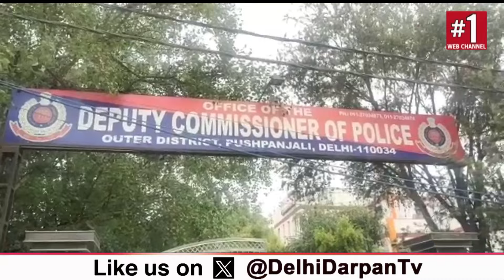गज़ब... दिल्ली में LPG गैस चोरी करने वाले गैंग का इतना बड़ा रैकेट? Delhi Darpan TV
दिल्ली में लोगो की जान के साथ खिलवाड़ कर गैस चोरी करने वाले गैंग का भंडाफोड़,

सचिन राणा , दिल्ली निहाल विहार ,  रनहोला

दिल्ली में अवैध तरीके से डोमेस्टिक गैस सिलेंडर से कमर्शियल गैस सिलेंडर में गैस चोरी कर ट्रांसफर करने वाले बड़े गोदाम पर छापा मार कर सिलेंडर गैस चोरी गैंग का भंडाफोड़ किया है. बाहरी जिला डीसीपी के निर्देश पर एटीएस स्टाफ बाहरी जिला इंस्पेक्टर परवीन की टीम को मिली सूचना के बाद पुलिस टीम ने दिल्ली के निहाल विहार और रंहोला इलाके में छापा मारकर गैंग का भंडाफोड़ किया. सुलतान पूरी रवि गोलू और नागलोई निवासी उदयवीर को गिरफ्तार किया है. पुलिस ने बड़े पैमाने पर लोगो को जान को जोखिम में डाल कर चल रहे इस गोरखधंधे के अड्डे से 1700 गैस सिलेंडर 17 गैस ट्रांसफर करने की मशीन और गैस सप्लाई करने वाले 6 वाहन भी जप्त किए है. आरोपी डोमेस्टिक सिलेंडर से गैस चोरी कर कमर्शियल सिलेंडर में भरकर अच्छे दामों पर बेचते थे. पुलिस ने मामले में 2 अलग अलग मामले दर्ज किए है वही गोदाम मालिक अभी फरार बताया जा रहा है आपको बता दे की दिल्ली में कई जगह और भी ऐसे गोदाम मिलीभगत से चल रहे है जिन पर कार्रवाई की जरूरत है तस्वीर देख कर सोचिए कि अगर इस अवैध गोदाम में आगजनी हो जाए तो आसपास रहने वाले लोगो का क्या होगा।
*सचिन